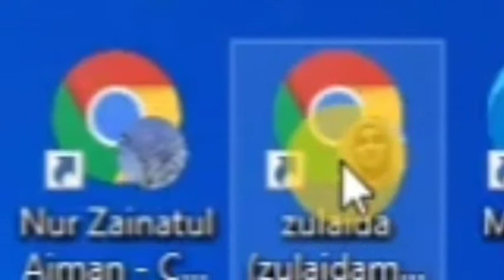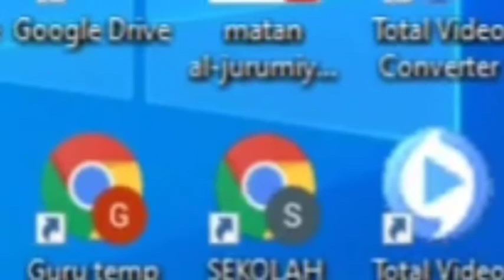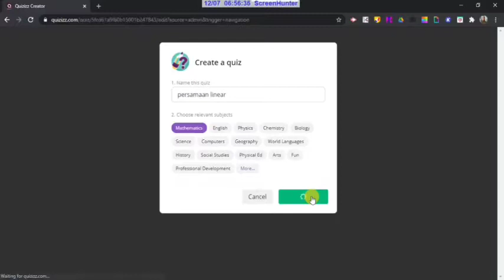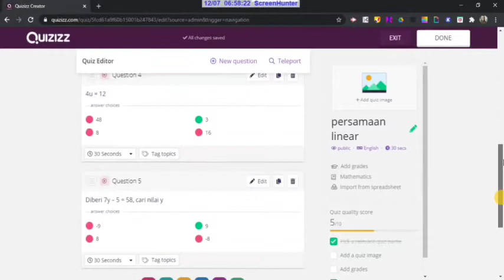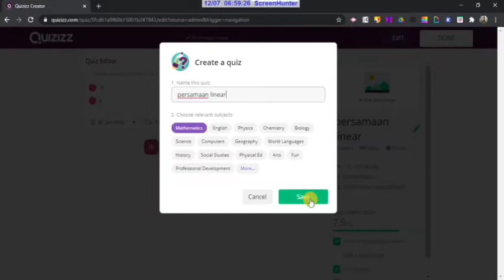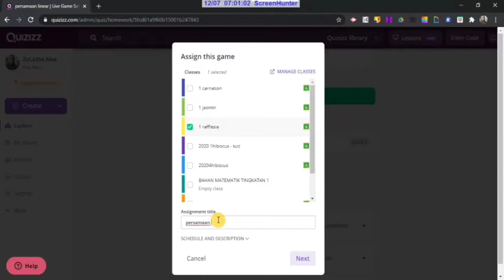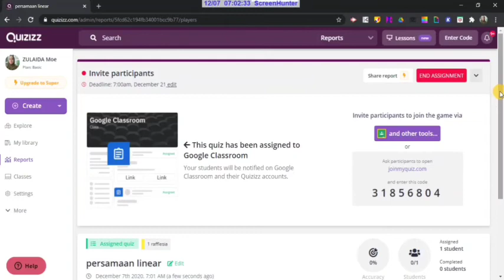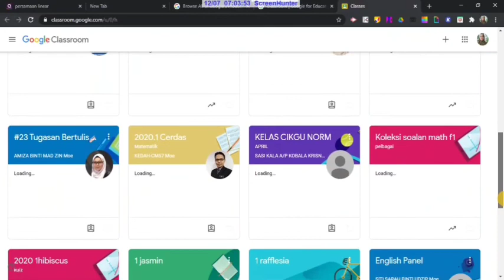GUNA SOALAN YANG SEDIA ADA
Salah satu cara untuk membuat kuiz ialah dengan software Quizizz.Kita boleh membuat soalan sendiri atau menggunakan soalan yang sedia ada untuk mencipta soalan kuiz untuk pelajar. Guru boleh berkongsi kuiz dengan pelajar samada dengan share link atau nombor kod kuiz tersebut.selamat mencuba. Moga  bermanfaat...😍